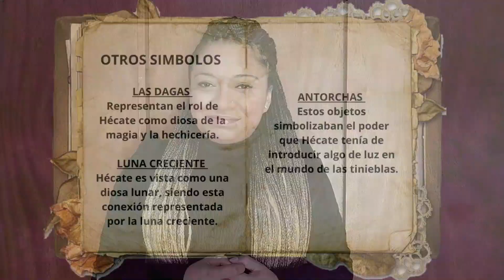Los símbolos de Hécate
Hola Brujitxs en este video les hablo acerca de los principales símbolos de Hècate , así como sus significados y energía .

En Amazon

📚Herbalismo Mágico - Tomo 1 - Correspondencias Mágicas

En Amazon

En Amazon